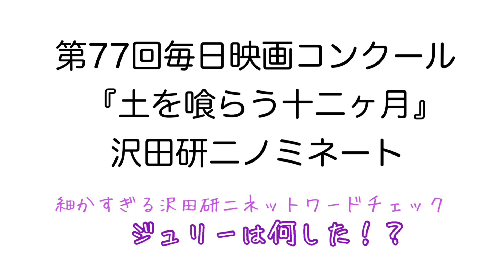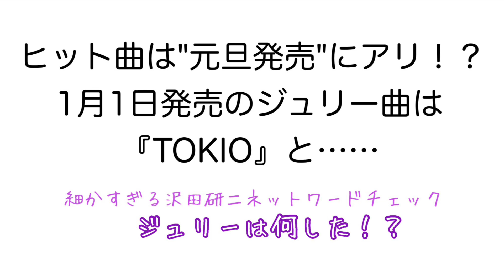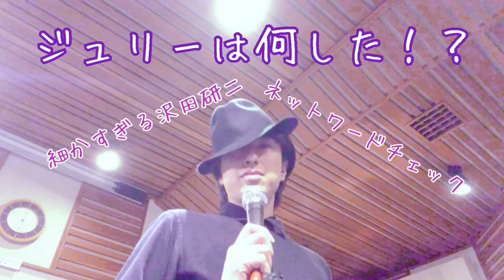【ジュリーは何した！？】細かすぎる沢田研二ネットワードチェック《令和4年12月29日号》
『今回の細かすぎる沢田研二ネットワード』
①読者が選ぶ"最高の紅白歌合戦"タモリ司会！ジュリー、百恵、永ちゃん、ユーミン.
②第77回毎日映画コンクール『土を喰らう十二ヶ月』沢田研二ノミネート
③ヒット曲は"元旦発売"にアリ！？1月1日発売のジュリー曲は『TOKIO』と...
④ 2023年もまだまだ「土を喰らう十二ヶ月」